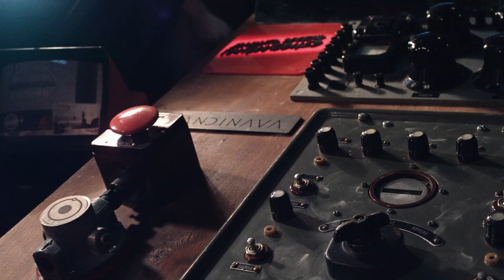Танки в "28 панфиловцев". Учебно-наглядное пособие. Студия "SCANDiNAVA".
Teaching visual aids, which briefly captures the essence and principles of our scenes with tanks in the movie "28 Panfilov", as well as the style and methods of work of our studio

Учебно-наглядное пособие, которое вкратце отражает суть и принципы создания нами сцен с танками в фильме “28 панфиловцев”, а также стиль и методы работы нашей студии.
Во время съемок никто не пострадал.
Все меры предосторожности предприняты были.
Все глаза остались живы.